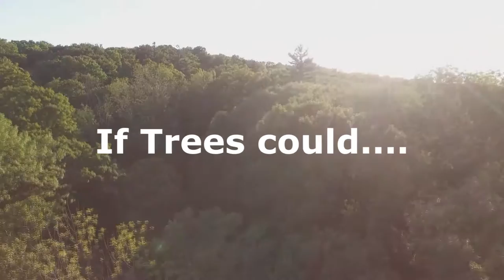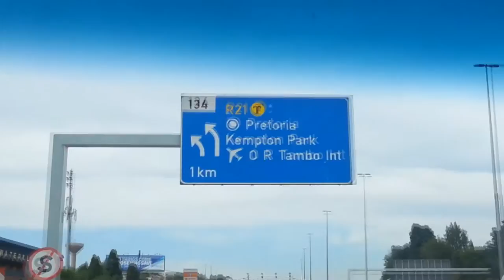If trees could talk? (A metaphor for ACRE South Africa)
The South African creativity conference called ACRE is a special opportunity for people from around the world to meet and connect. Ground breaking research by Canadian Scientist Suzanne Simard on communication between forest trees provides a beautiful metaphor for all of those attending to connect and share at a special level.
Huge thanks to Andrew Chapman the ultimate drone pilot!